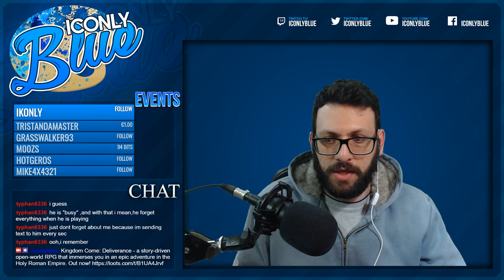Let's Play: My Time at Portia - Part #17